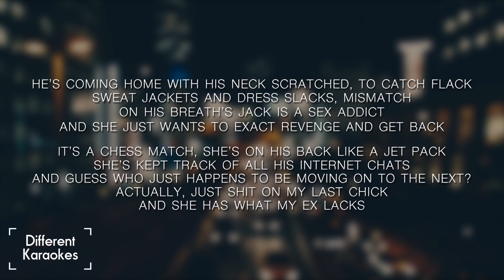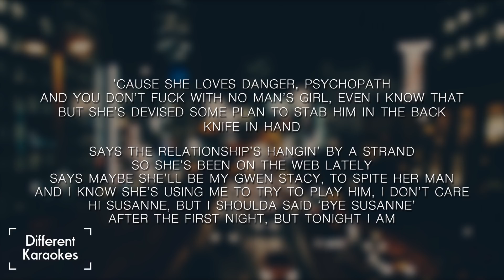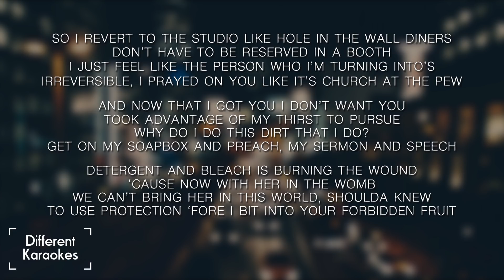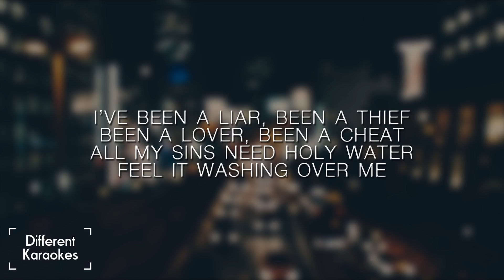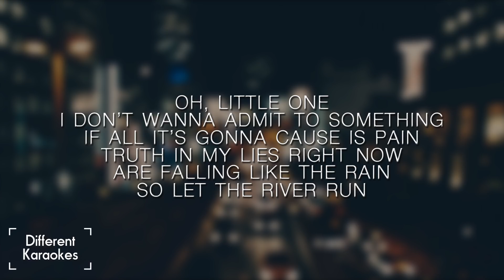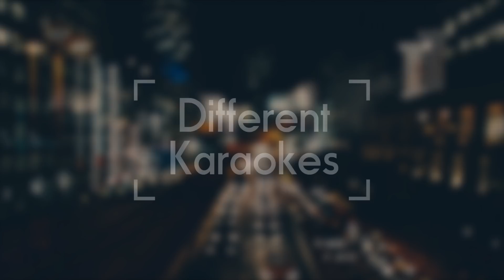Ed Sheeran ft. Eminem - River (Karaoke/Instrumental)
This karaoke-video is made by the crew of Different Karaokes.

Conditions for using our content:
- Using our content for making a cover is not a problem, just give credits to this channel in your video/description.
- Put down the URL-link of our content you use in your description.
- Put down our name, Different Karaokes, in your video/description.

* Our content is based on original content of the owner/artist of the respective song. We do not own the respective song.